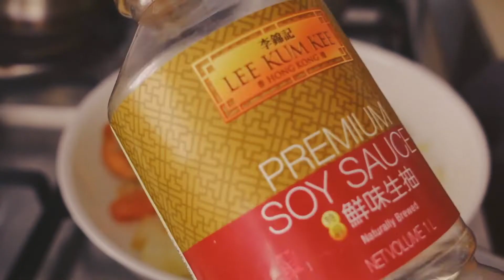Home Baking: PECAN & ALMOND PIE I UBE LECHE FLAN CAKE II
Bake with me Episode 2

 A few chat about be me living with intention is a habit to have a meaningful life. For our home  bakery menu, I baked a pecan and almond pie and ube leche flan  cake ( ube cake with custard. I baked it for a family of 3 ( pie plate and pan are both 6 inches).